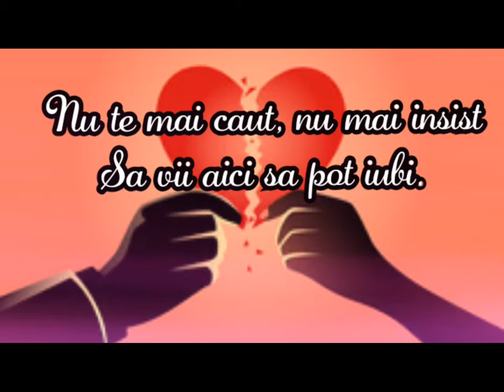Despărțirea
Va mulțumesc pentru vizionarea și nu uitați să dați LIKE la clip